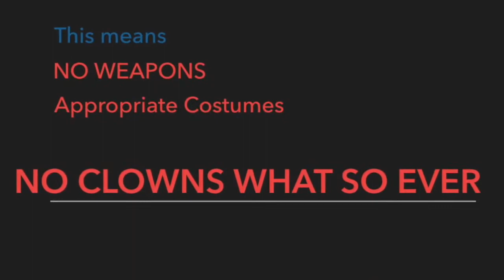Tuesday Promo a